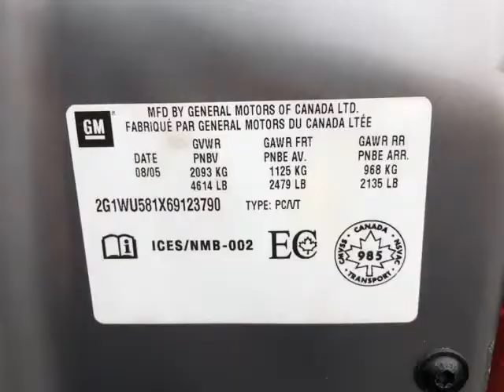2006 Chevrolet Impala LTZ (Tillsonburg, Outside US/CA)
MyMotors
7 Rouse Street
Tillsonburg